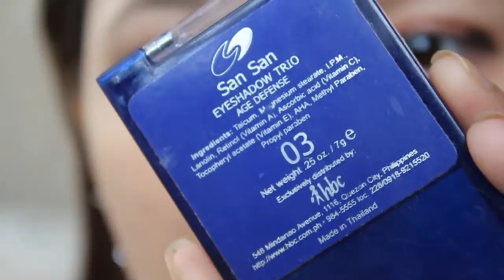Valentine's Day Makeup Look | makeupbykarlamisa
PLEASE OPEN, More Information Down Below:

Thumbs up for more Makeup Tutorials! :)

I am no expert in makeup but I love experimenting and creating beautiful makeup looks, hoping I could become Professional Makeup Artist in the future :)

Products used:
Kokuryu Summer Cake Foundation in Orange Blush
Nyx Jumbo Eye Pencil in Milk
SanSan Eyeshadow Trio in 03
Love & Beauty by Forever 21 Ombre A Paupieres Eyeshadow
Fashion 21 Color Bar
Pinkies Collection Eyeshadow in 05
HengFang Liquid Eyeliner
Maybelline The Falsies Waterproof Mascara
The Face Shop Eyelash Curler
Nichido Mineral Kohl Pencil
e.l.f. Blush and Bronzing Powder
Nyx Round Lipstick in Tea Rose
Superhot78* Shine Sensation by SLG Beauty Debenhams
Highlighter used (Brandless)

Brushes Used:
e.l.f. 11 Piece Studio Brush Collection
Qingni Eyeshadow Brush (Landmark)

Ask me anything on Ask.fm!